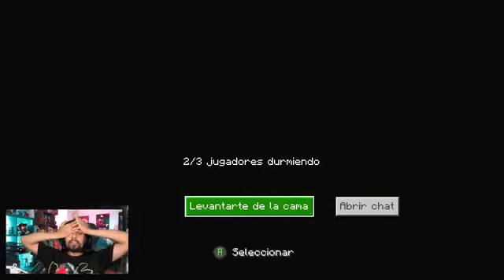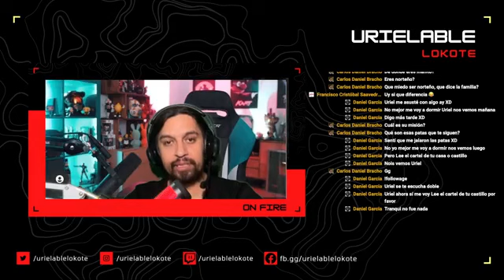El tiempo pasa y se lleva a las personas Al igual que un río, siempre fluye part 31